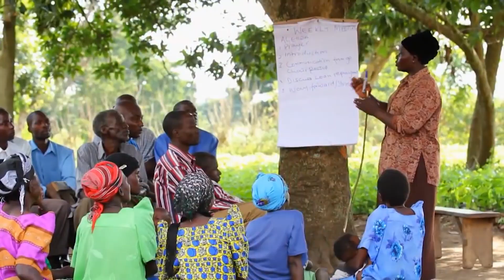Tuskegee University Nomas "The Bay Villages" Walkthrough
"The Bay Villages" from Tuskegee University NOMAS team developed an exceptional design that exemplified cultural sustainability and socially equitable design. The Tuskegee NOMAS team placed 2nd for the National Student Design Competition at the 2020 NOMA Conference. This was the entry video that got the project to the second round.

2020 Tuskegee NOMAS Team
Roodza Pierrelus, Alex Jones, Kherby Jean, Trenton Scott, Daren Johnson and Derrick Stroud.